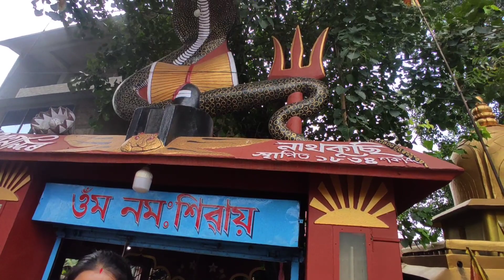HAR HAR MAHADEV 🙏🙏 ।। কি যে হব ।। সাওনৰ মাহ assamesevlogs assam ভিডিও অসমীয়া ।।।